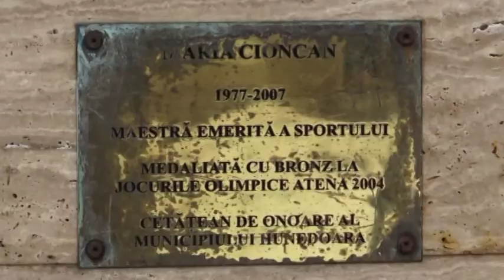comemorare maria cioncan 2018